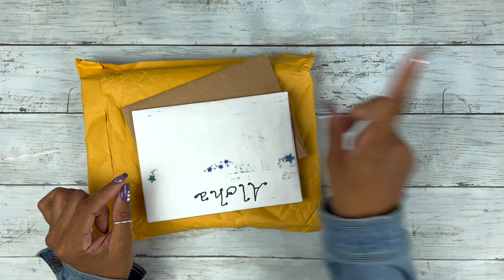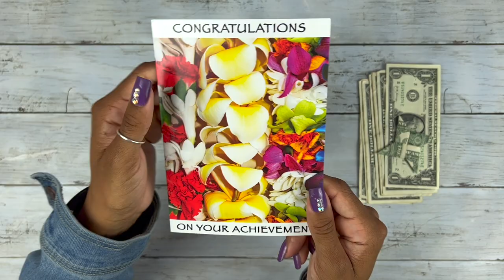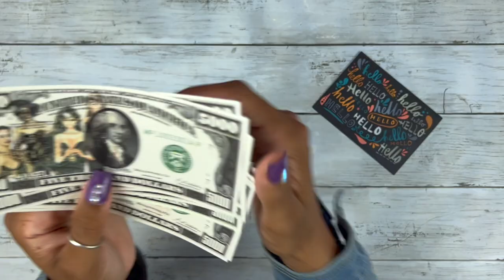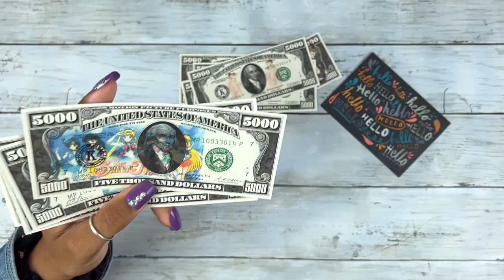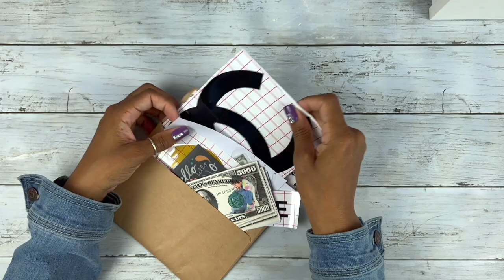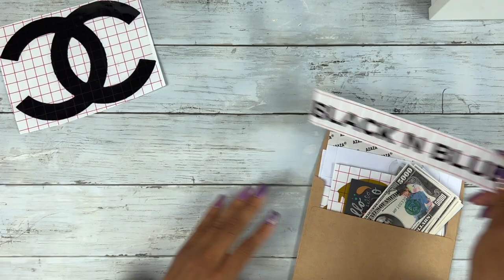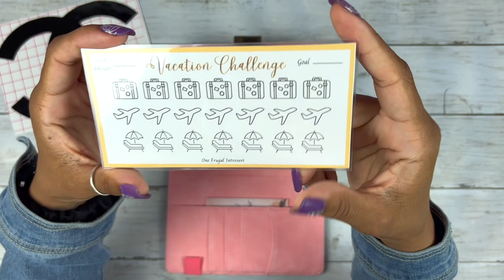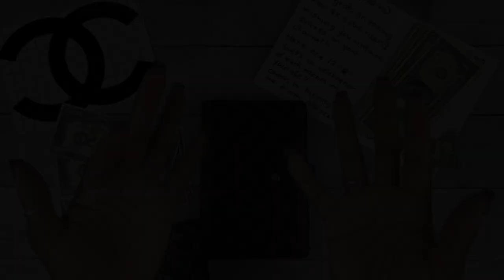UNBOX CASH STUFFING SAVINGS CHALLENGES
Where to fin these items: Use code: BLACKNBLUE